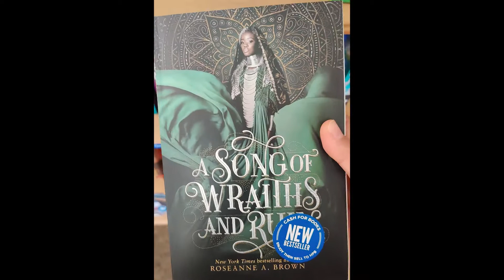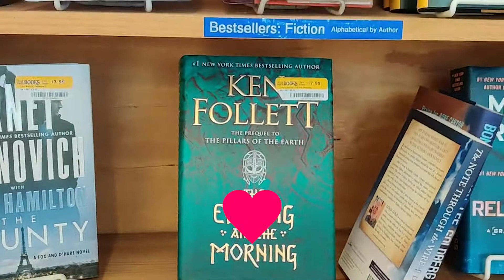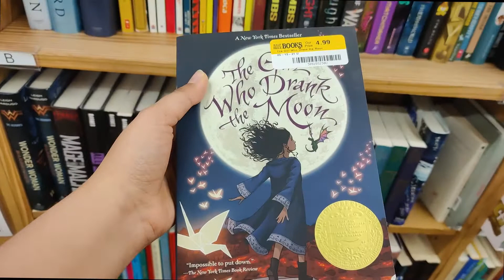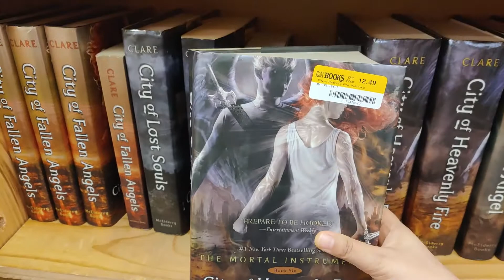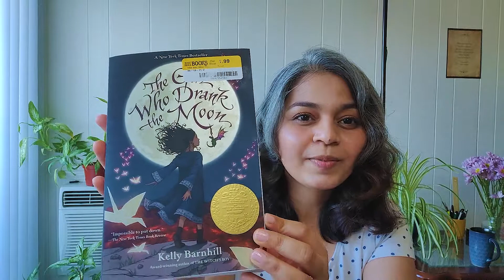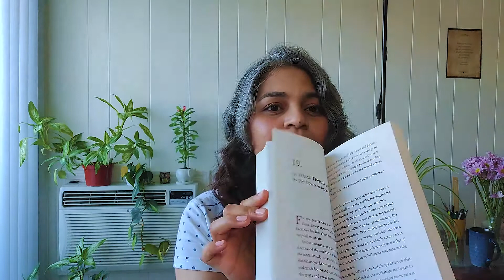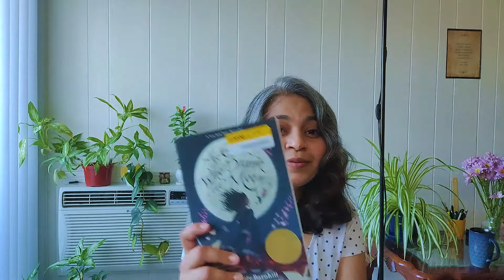Book Shopping and a Mini MINI Book Haul 📚 😊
Hello there! I started this week with the best thing in the entire world, that is, book shopping. 💖 Watch this video for details on the books that I wanted to buy and the ones that I actually bought. I have also included a few minutes of bookstore footage. I hope you enjoy this book shopping and haul vlog.

Cheers! 💛

Timestamps for your eager souls 😊
Bookstore footage: 04:24
Book Haul: 08:19